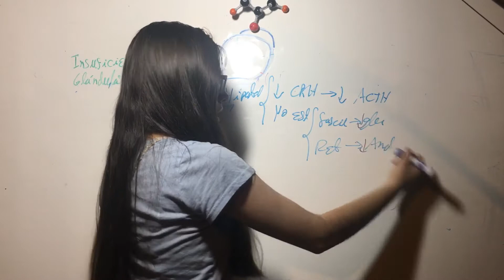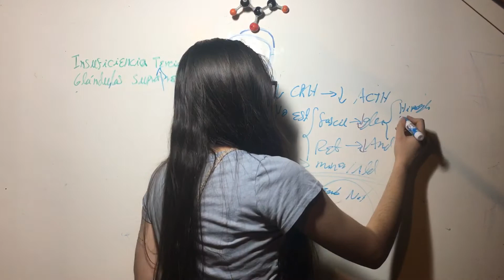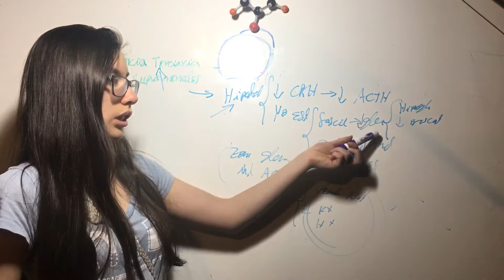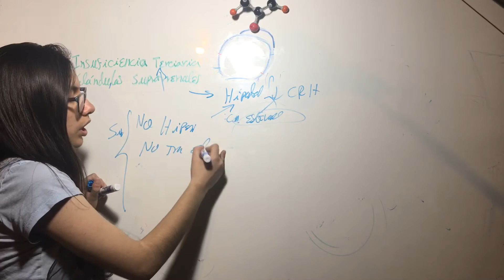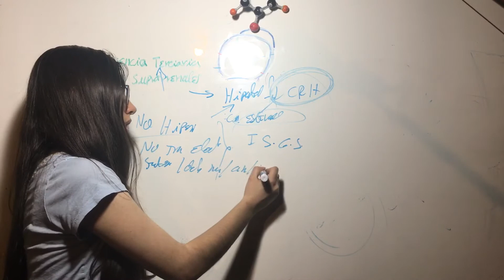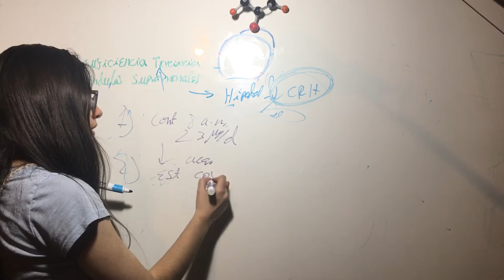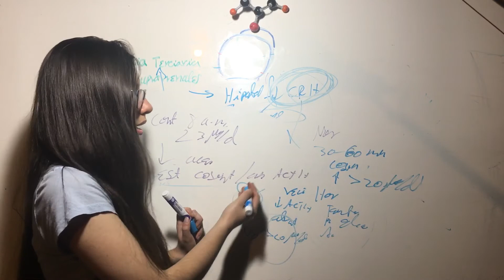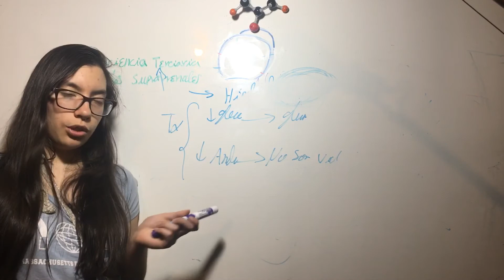Versión Corta Insuficiencia Terciaria Glándulas Suprarrenales. Endocrino.